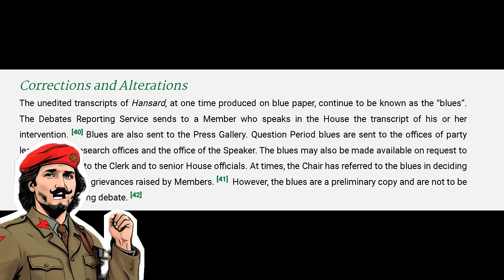Liberals Changed OFFICIAL TRANSCRIPT To Hide Corruption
Conservative MP Rachael Thomas challenged House of Commons Speaker Greg Fergus on Wednesday for kicking her out of the chamber a day earlier, even after she withdrew her offending comments, as her party continued to call for the Speaker’s resignation.

Thomas argued that her privileges as an MP and those of her constituents were violated because she was prevented from participating in debate in the House for the rest of the day when she had withdrawn her comments when asked by Fergus to do so.